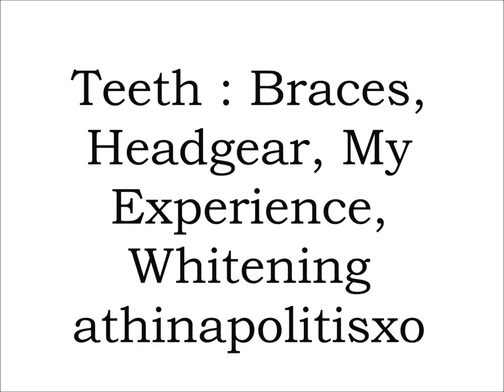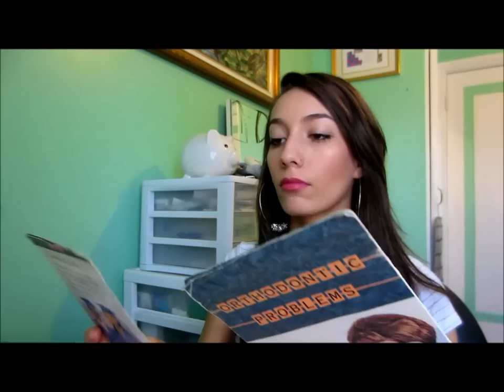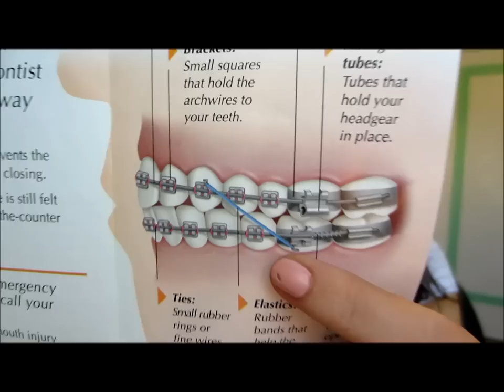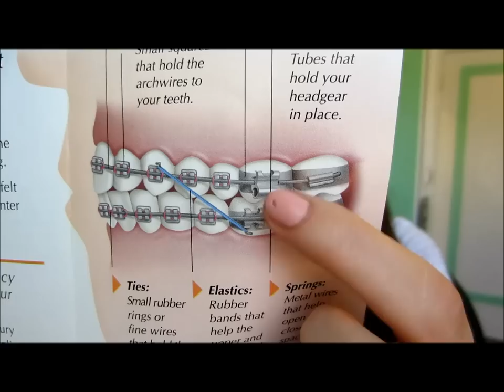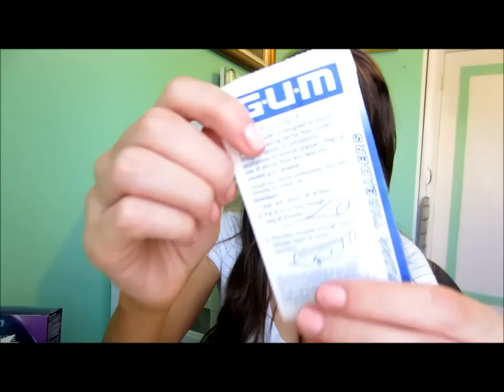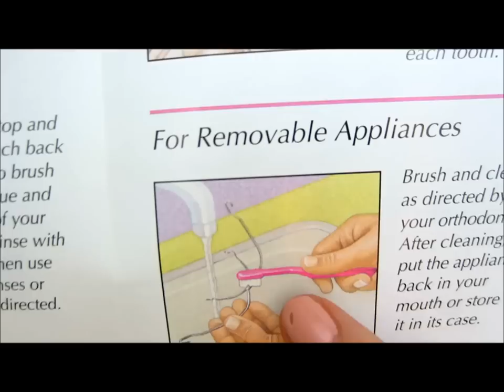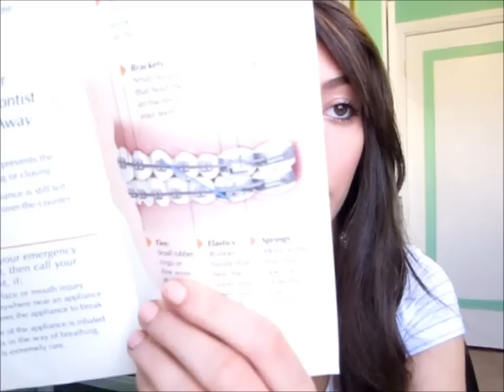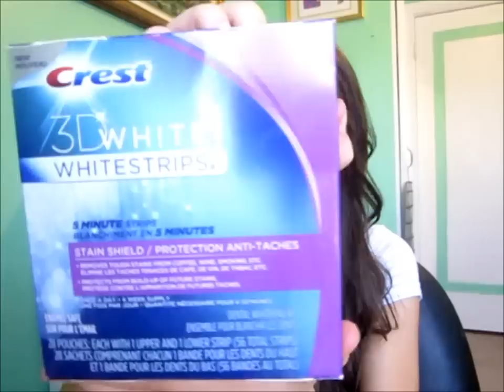All About Teeth | Braces, Headgear, My Experience, Whitening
OPEN FOR MORE INFORMATION - WATCH IN HD

Hey Everyone! This video is about teeth, specifically my teeth, my thoughts and experience with my straightening process. This is some what of a long video but you know me I like to be informatiove when it comes to these things. Questions? Video Requests? Enjoy xo.

My Links:
Twitter (Beauty):